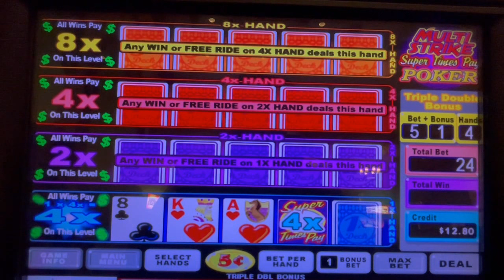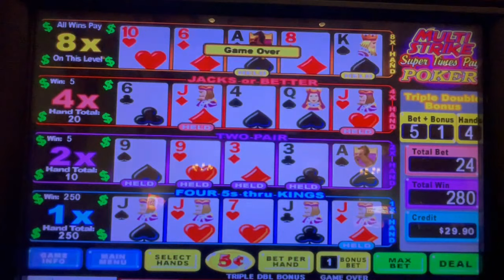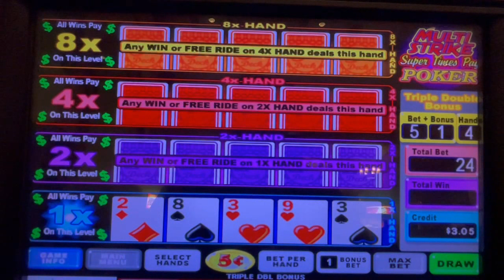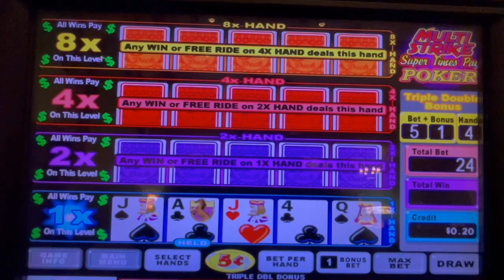Video Poker: Multi-Strike Super Times Pay Triple Double Bonus Poker Session